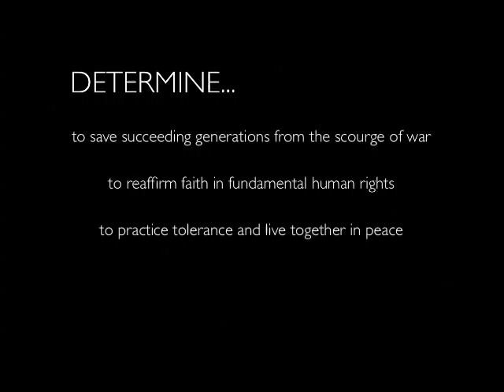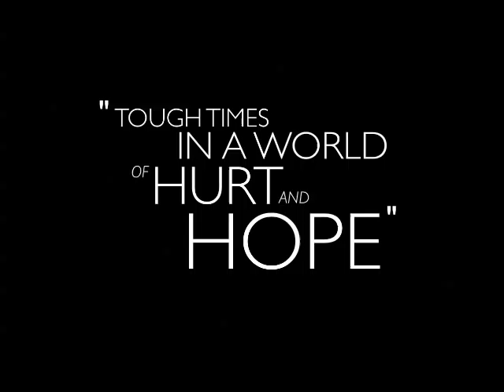Connect Model United Nations II - Welcome Movie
The welcome movie from the November 2009 Connect Model United Nations conference held in Vancouver, Canada. Watch to bring back memories and get inspired for this year's conference!

Music: "Hero of War" by Rise Against, (c) 2009 DGC Records.